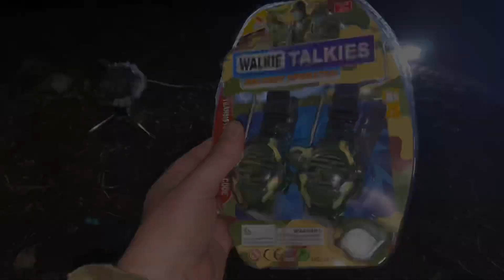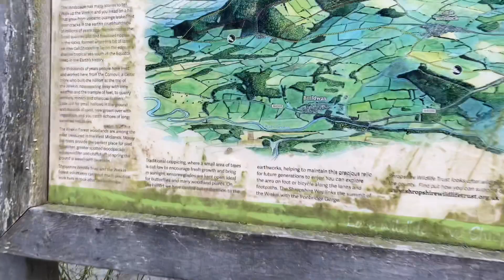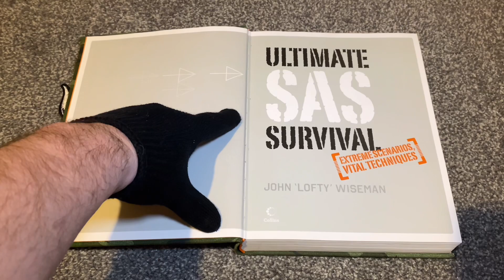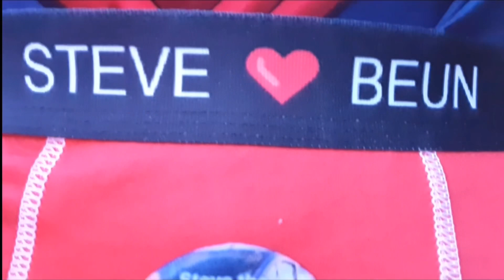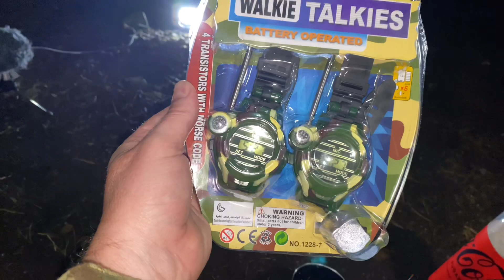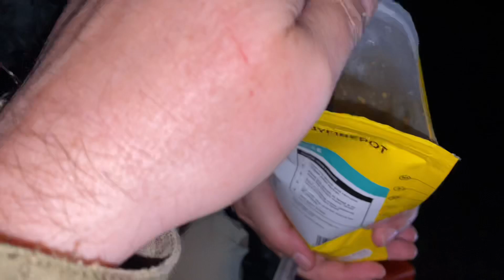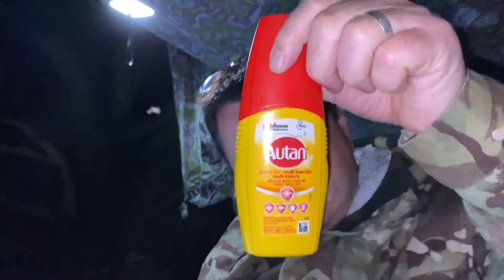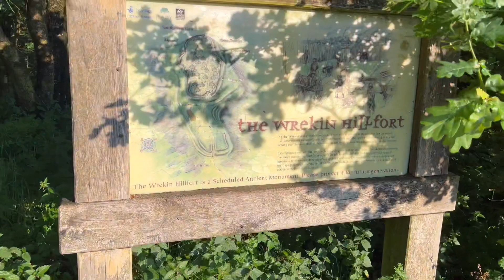Stealth camping on TOP of a mountain | The Wrekin Hill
We go stealth camping at a popular tourist walk in Shropshire. The Wrekin Hill attracts thousands of tourists each year and we decide to see if we could go undetected on the Wrekin for a stealth camp. BIG Jase and I head for the hills and very quickly realise this is a high risk stealth camp with every chance of getting busted. Come along and see how exhausted I was walking up this tourist walk and how long it took us to get to the summit.funny stealth campinghiking and camping in the rainhilarious camping